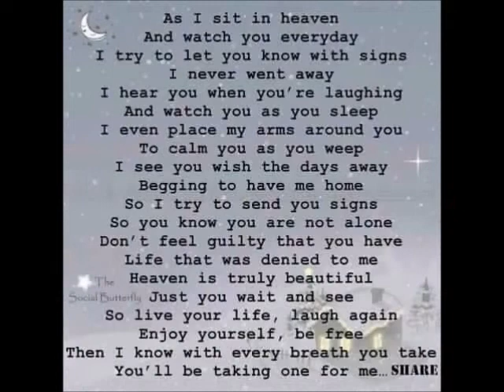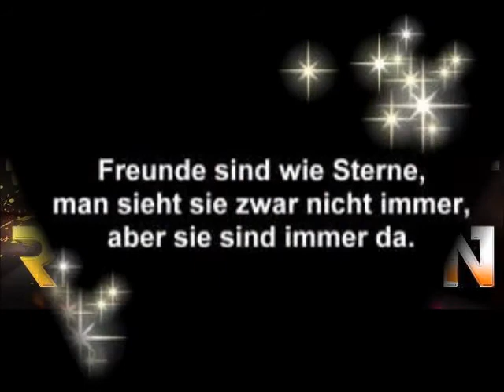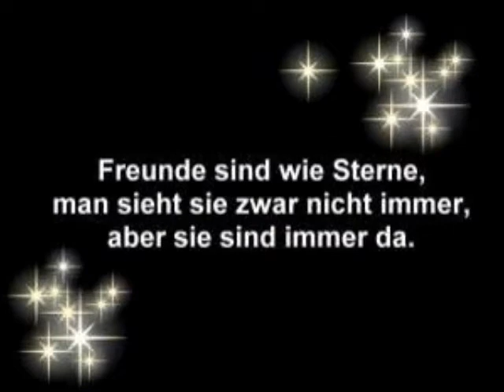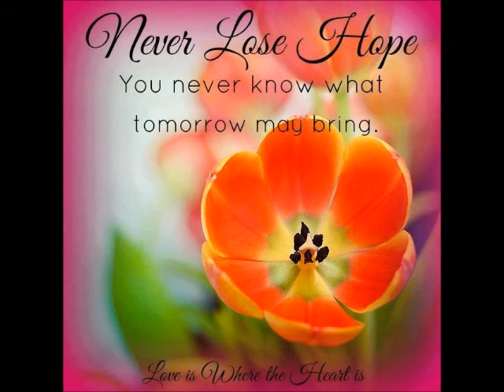Der Tod vor Africa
Composer and Songwriter Manny Holthoff, in Memorial to my Son Andre, 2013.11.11. dead,